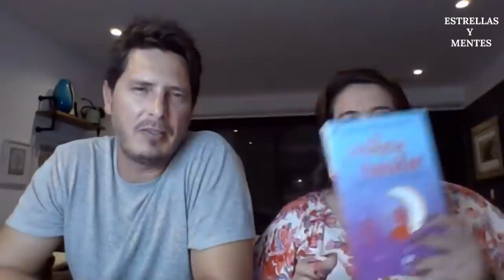ASTROLOGÍA Y SEXUALIDAD ~ INVITADO ESPECIAL CRISTIAN RIVERO~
Programa “Estrellas y Mentes”